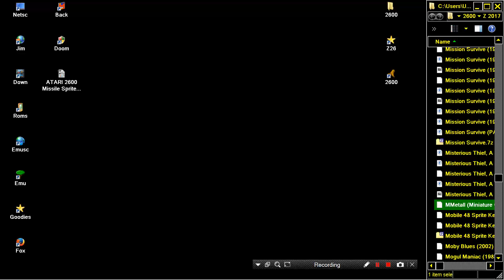ATARI 2600 MMetall M METALL M METAL Miniature Golf Hack HOMEBREW